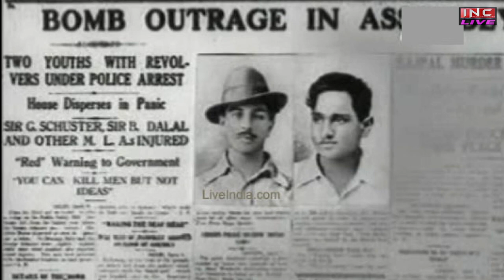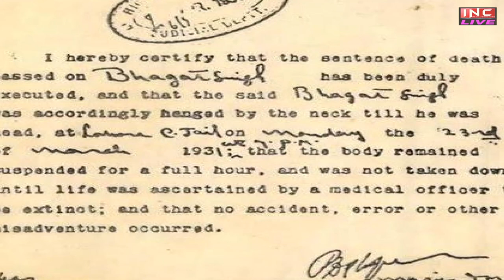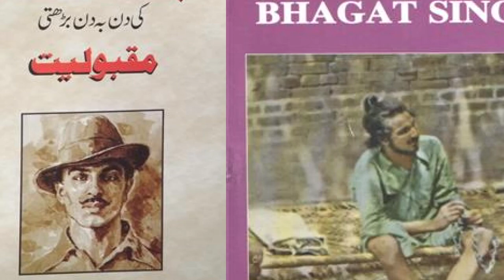भगत सिंह को शहीदे आज़म क्यों कहा जाता है ? Life of Bhagat Singh | M. M. Juneja | Part 2 | Inc Hero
Modern Publishers Biography of Bhagat Singh by M M Juneja
About Author:-
Born on August 28,1945 at Abohar(Pb.), Associate professor Madan Mohan Juneja - M.A. (Pol. Sc. and History), Ph.D. - retired from Chhaju Ram Memorial Jat P.G. College, Hisar (Harayana) in 2005 as Head of History Department. Dr. Juneja has more than two dozen research - oriented volumes to his credit. While preparing the volumes, he as visited various research institutes and libraries of the country and British Library, London, However, Dr. Juneja is an authority on the Revolutionaries, especially Shahid-e-Azam Bhagat Singh (1907-31). The list of his publications on the prominent revolutionaries of India is as Such :
 - Biography of Bhagat Singh
 - Selected Collections on Bhagat Singh
 - Unending Popularity of Bhagat Singh
 - Bhagat Singh ke prati rashtra natmastak kyon? (Hindi)
 - Bhagat Singh dee kathani te karnee (Punjabi)
 - Bhagat Singh par durlabh lekh (Hindi)
 - Bhagat Singh par chuninda lekh (Hindi)
 - Bhagat Singh ki lagataar barati lokpriyata (Hindi)
 - Bhagat Singh din-b-din barati Maqbooliat (Urdu)
 - Chander Shekhar Azad : Swatantrata Sangram ka Senanayak (Hindi)
 - Chander Shekhar Azad : Smriti Grantha (Hindi)
 - Mritue vijayee yatinder Nath Das (Hindi)
 - Madan Lal Dhingra: Longon mein shaheed honewala pratham bhartiya Krantikari (Hindi)
 - Shaheed Sukhdev ki pramaanik Jeevani (Hindi)

Now-a-days, Dr. Juneja is preparing a well-documented volume entitled, Aaj-ke-din prasangik Kaun - Gandhi ya Bhagat Singh ? (Hindi)Life of Bhagat Singh | M. M. Juneja Part 1 | INC Hero

Now-a-days, Dr. Juneja is preparing a well-documented volume entitled, Aaj-ke-din prasangik Kaun - Gandhi ya Bhagat Singh ? (Hindi)